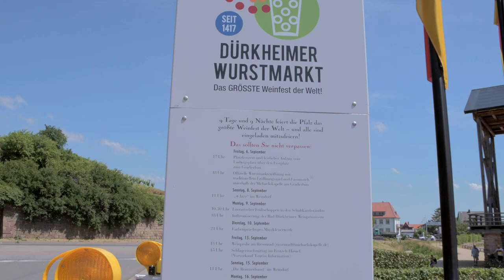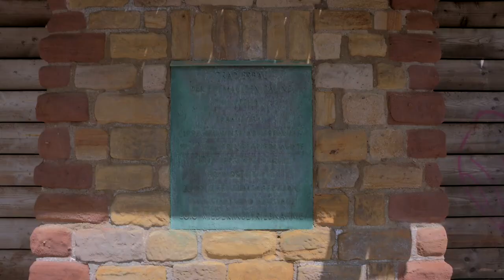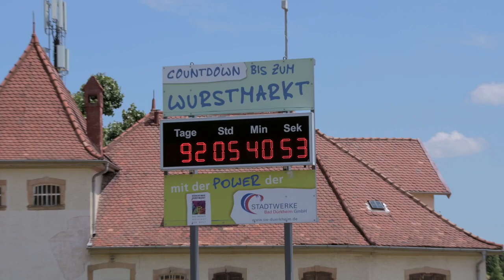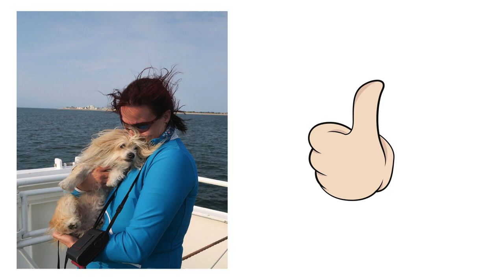Bad Dürkheim | Stadtführung in Bad Dürkheim | VLOG | 2020 Juli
Wir waren in Bad Dürkheim . Die Stadtführung in Bad Dürkheim ist toll gewesen. Deshalb haben wir dir eine Mini Stadtführung zusammen gefasst: Bad Dürkheim | VLOG zur Stadtführung Bad Dürkheim - Wir zeigen dir das Bad Dürkheimer Weinfass , die Saline in Bad Dürkheim und noch ein paar Dinge mehr.

Impressum:Gabriele Lügger
Inhaberin: Gabriele Lügger
Franconvillestraße 16
68519 Viernheim
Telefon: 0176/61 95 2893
Umsatzsteuer-Identifikationsnummer gemäß §27 a
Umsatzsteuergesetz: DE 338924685